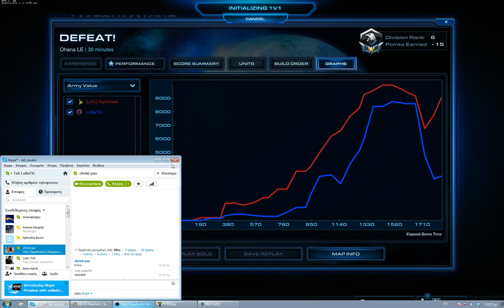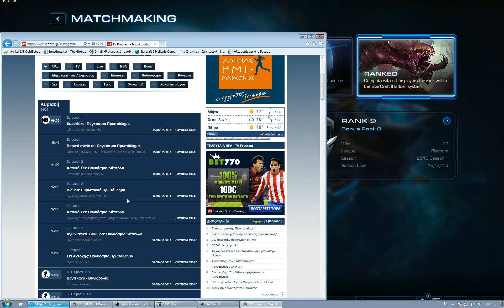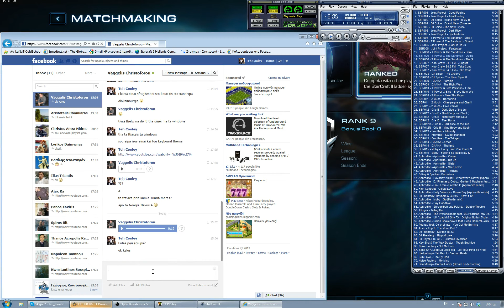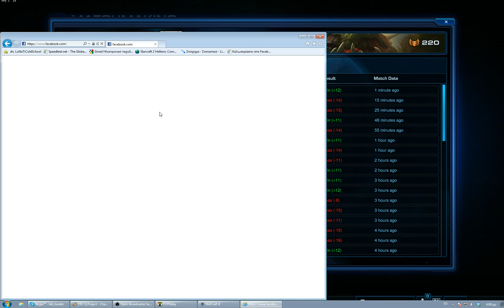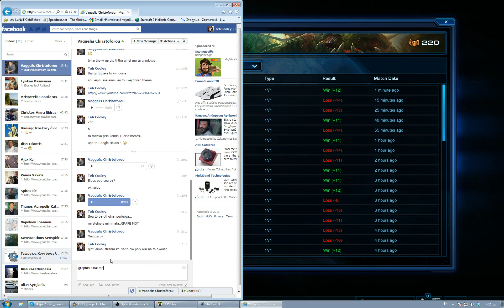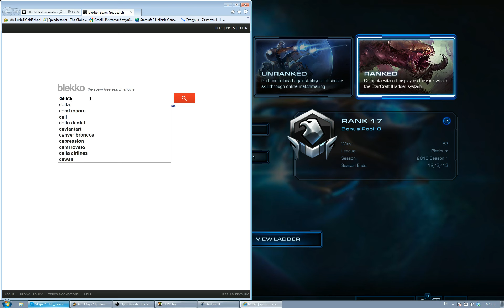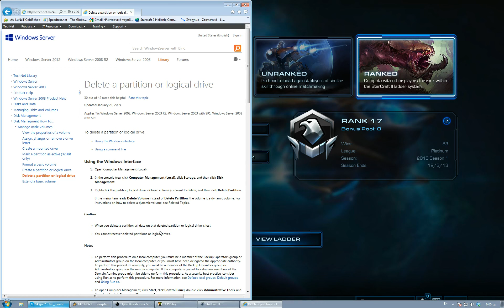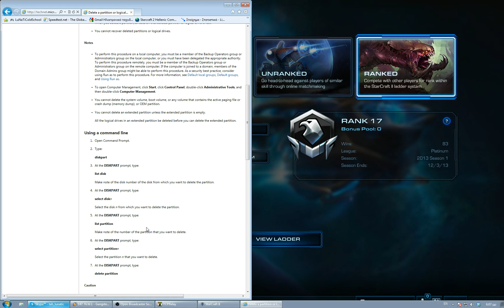"LuNaTiC Teh Macro Zerg" @ EU Platinum League [ 2013 Season 1 ] [ Some games @ Server : Americas ]